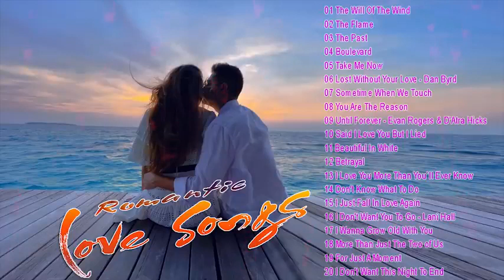Music Collection All Genres | Romantic Love Song V16